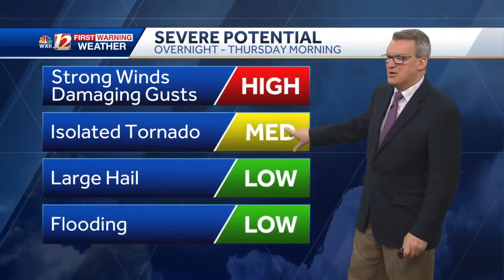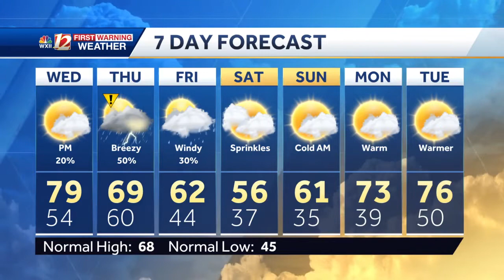WATCH: Warmer Wednesday, storm risk tonight